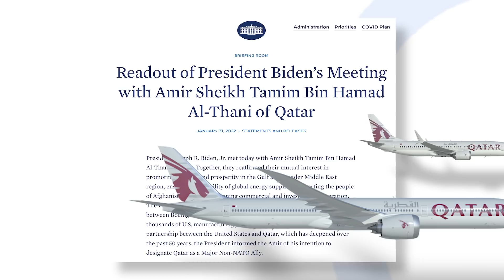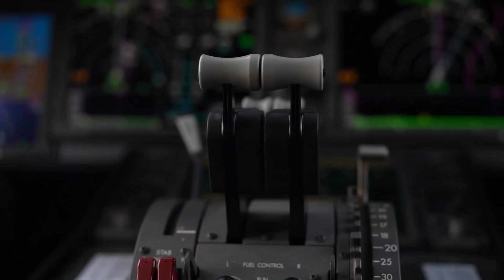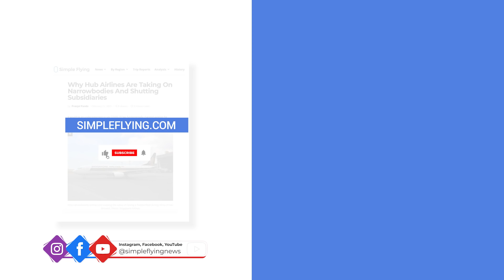Qatar Airways Signs For Up To 100 Boeing 777X Freighters & 737 MAXs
On January 31st, Qatar Airways has signed a deal for Boeing’s freighter version of its newest twinjet, the 777X. The order makes Qatar the launch customer for the new cargo jet, with a commitment for up to 50 airplanes. In a surprise twist, the deal also includes an additional order for up to 50 737 MAX jets.